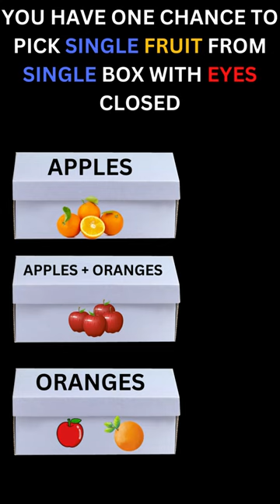Puzzles for Software Engineers | Apple #1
Puzzles for Software Engineers .
This Puzzle was asked by Apple in the Interview.